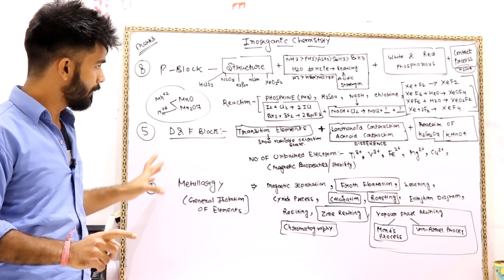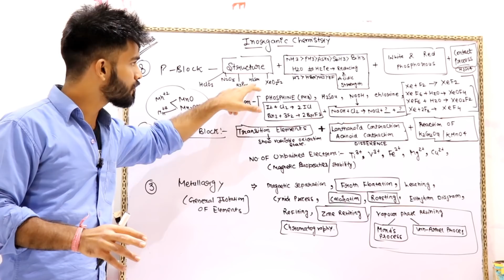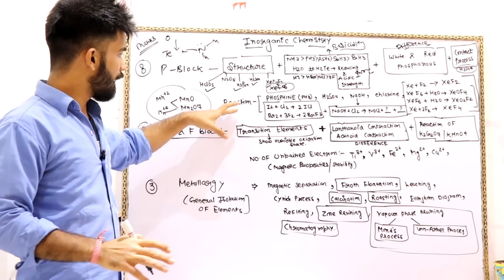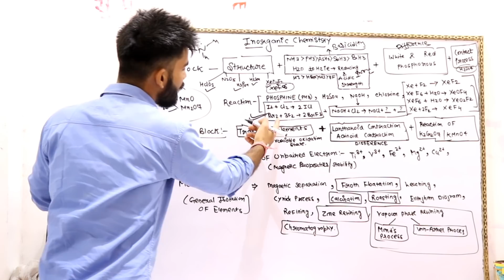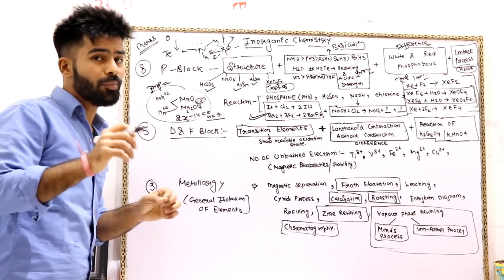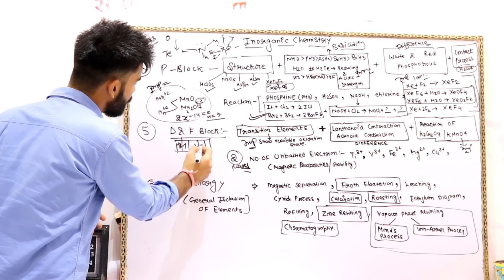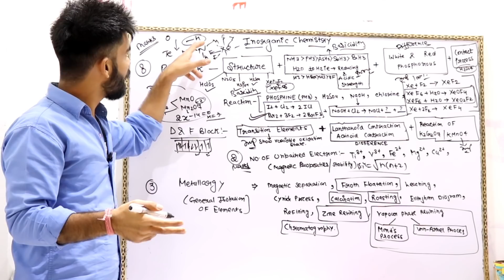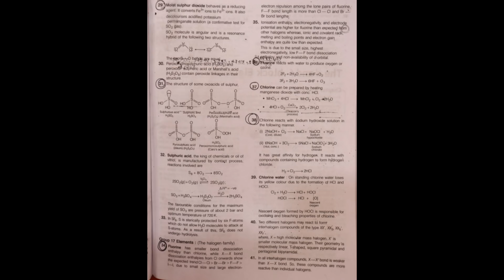INORGANIC CHEMISTRY IMPORTANT QUESTIONS CLASS 12 EXAM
Aapko Class 12 CHEMISTRY REVISION && SPECIAL ONE SHOTS New-Syllabus ke FULL Videos dekhne ke liye aapko Genius Learning Classes ki membership leni hogi, uske liye aapko 499rs fees jama karni hogi Paytm GooglePay ya Phone pe se is number 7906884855  par payment kar sakte hai.

Bank Se Payment karne ke liye
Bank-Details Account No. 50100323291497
IFSC-CODE HDFC0002987
BANK NAME HDFC BANK
ACCOUNT NAME LAKHAN KESHWANI

Payment ka screenshot WhatsApp Bhejna hai 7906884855 isi number par

Call ya WhatsApp par Contact ke liye aap subha 10 se shaam 10 bje tak Phone ya Message kar sakte hai isi number par 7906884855.

Note: Keval Vahi students Contact kare jinko Humare saath Memberhsip me judna hai

24*7 HUMARI WEBSITE SE CLICK KARKE AAP DIRECT COURSE BUY KAR SAKTE HAI

Jai Hind